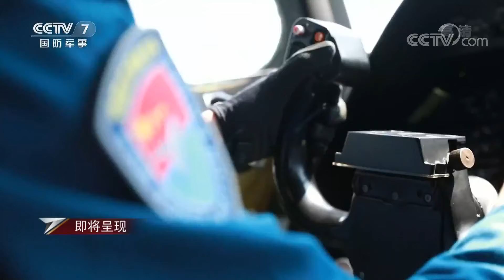《军事纪实》 征战国际赛场的中国军人 忠诚朋友 20200519 | CCTV军事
《军事纪实》栏目以独特的视角关注军营，以发现的态度记录军营，探索军营，零距离触摸军人特有的心路历程，全方位展现军营独具的形象风采。